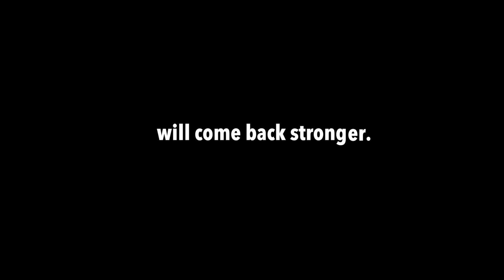Week 13 - Hit 100 people in the FACE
Pillow fight at Nathan Phillips Square